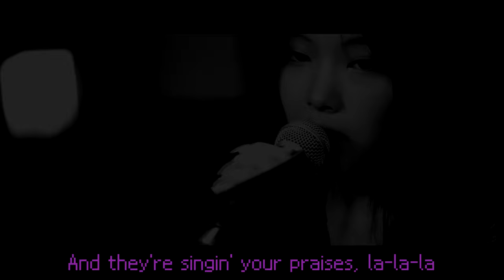NewJeans (뉴진스) 'GODS' ["Coagulate now!"] (Typeface Remix)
NewJeans (뉴진스) 'GODS' (Remix) ["Coagulate now!"]

간만에 리믹스를 만들고 싶어 보컬트랙을 만지작거리다 Coagulate! 처럼 들리는 부분이 있어서 착수해보았습니다 +_+  중요한건 꺾이지 않는 마음 - '응고되다' 라는 뜻인 이 단어가 원곡의  주제와 잘 통하는것 같아요!  1st verse 를 조합해서 만든 코러스 부분도 나름 잘 어울리는듯ㅎㅎ GODS (플레이어) 가 Puppets (챔피언) 에게 전하는 느낌으로! 그리고 이어지는 챔피언들의 대답ㅎ 만들다보니 너무 재미있어서 뮤비까지!

즐겁게 들어주세요^^ 감사합니다!

The idea of this remix came up while I was fiddling around with the vocal track, where I found a part that sounds like "Coagulate". "Coagulate" means to solidify, which I thought fits perfectly with the concept of the original song ; The story of the unbreakable heart. The chorus that I created by manipulating the 1st verse depicts the message from the GODS (Players) to the Puppets (Champions),  in which the champions responding "Coagulate now!" :)
I was having too much fun working on it ending up making this MV as well haha :D